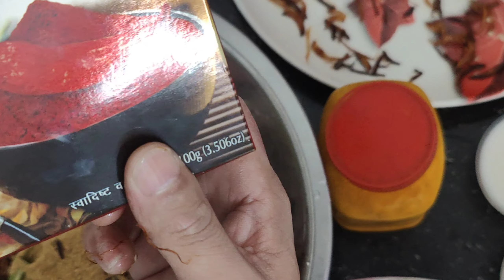Homemade mutton biryani🤤 self made pheli baar banaya. 🤤